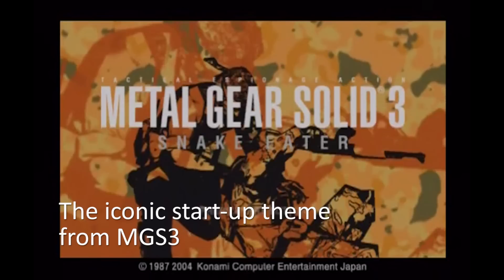Metal Gear Solid 3 "CQC" vs. Hoarders - Next Music Scandal?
There was a whole scandal with the first Metal Gear Solid main theme which was later found to be a very similar tune to a 70's Russian movie soundtrack theme, Winter Road by Sviridov. That scandal made Harry Gregson-Williams, composer for later MGS games, very angry because he had remixed a tune that turned out to not be very original.

Well, maybe his own compositions aren't so original. The iconic start-up song, "CQC" in Metal Gear Solid 3 has a drum loop that is memorable.

When watching the TV show Hoarders, I thought I recognized the music...